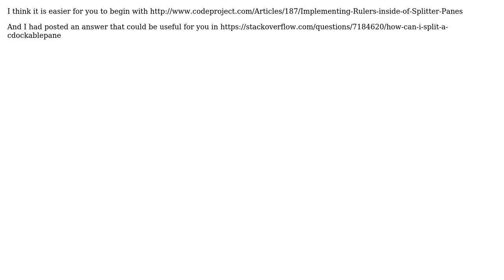Add rulers to a CDockablePane in a MFC Application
With thanks & praise to God, and with thanks to the many people who have made this project possible! You are responsible for your own actions.